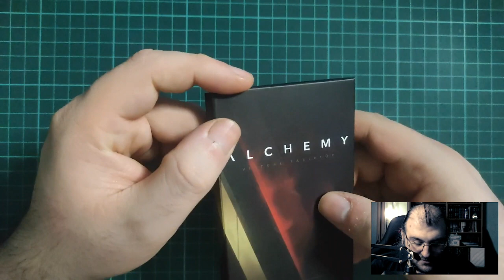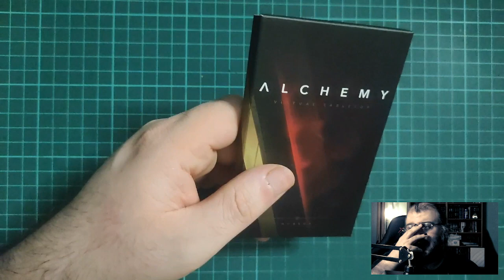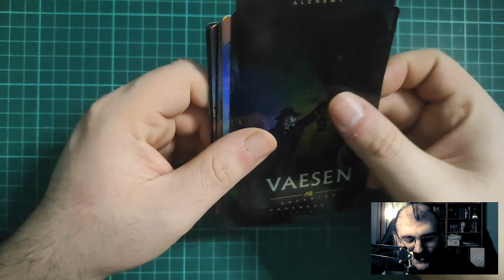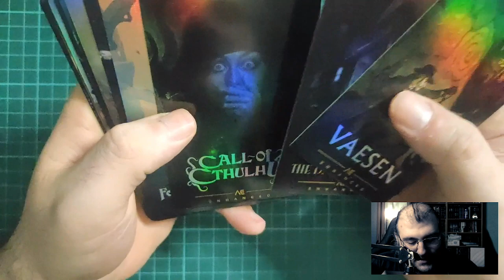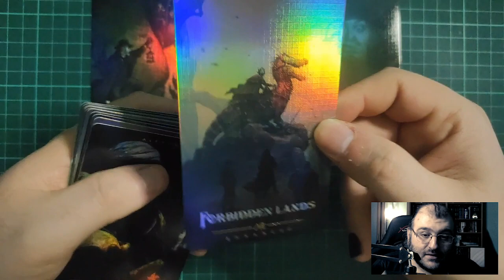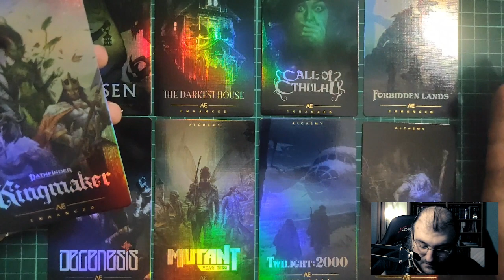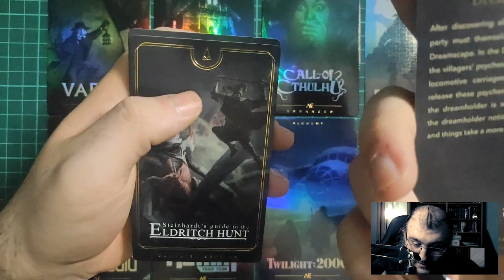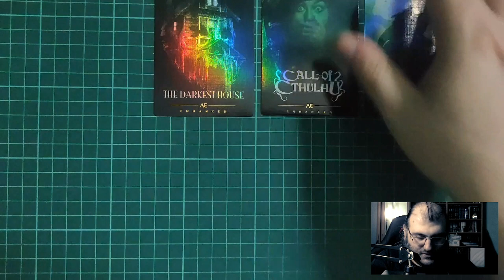Alchemy RPG - Kickstarter Ödülleri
KATIL butonumuz gelmiştir!

=== LİNKLER ===
• Alchemy RPG Sanal Masaüstü Platformu
• Temple ov Black Dragon Discord